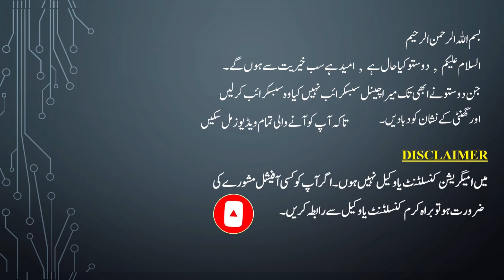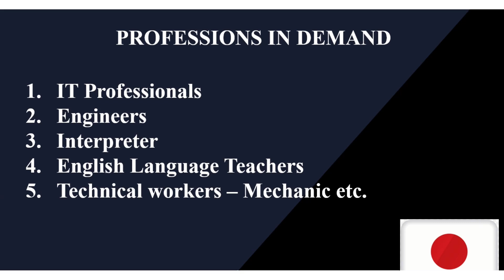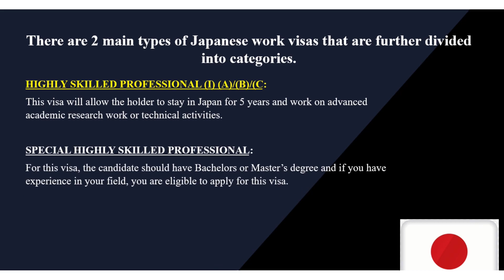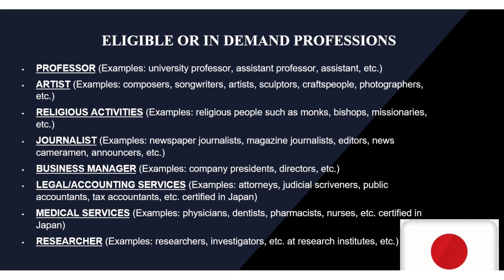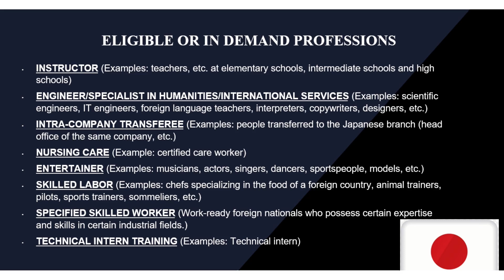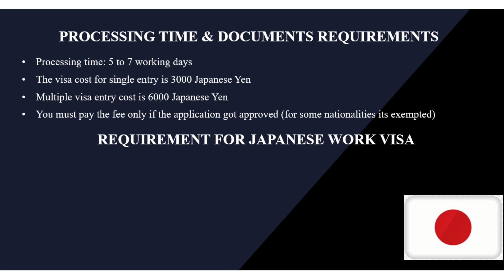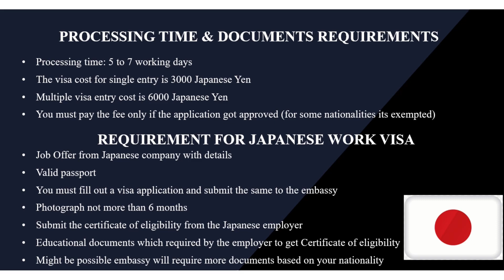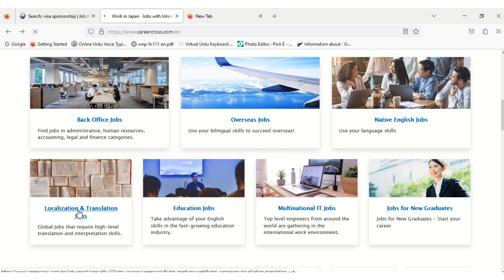Japan work visa | Jobs in Japan| Jobs for Foreigner | Pakistan | UAE | India | Urdu | Hindi latest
Latest Jobs news in Japan, how to get a job with visa sponsorship. Tips and visa processing time.
In this video I will share with you complete details how you will secure a job in Japan with legal means, without agent by yourself. You will find jobs for with the help of official website.